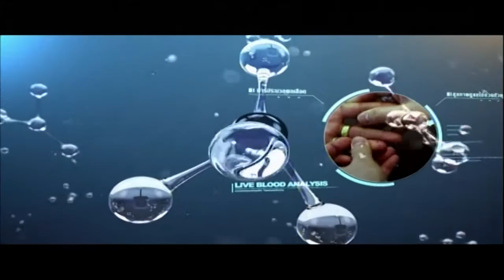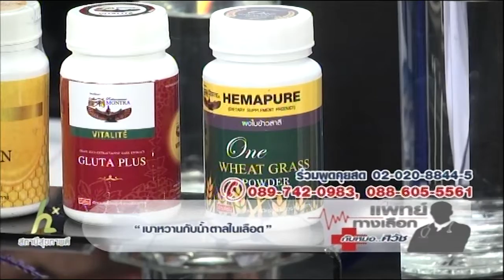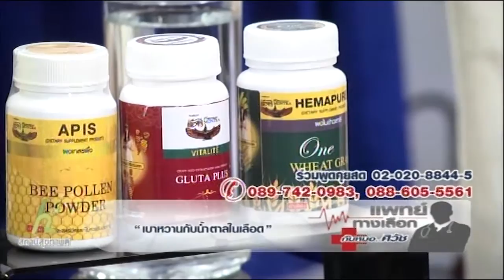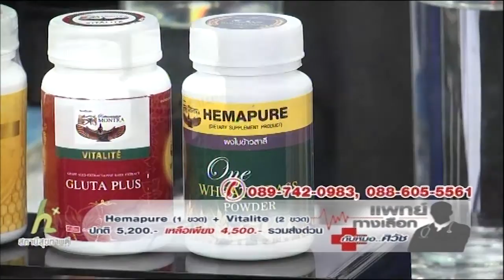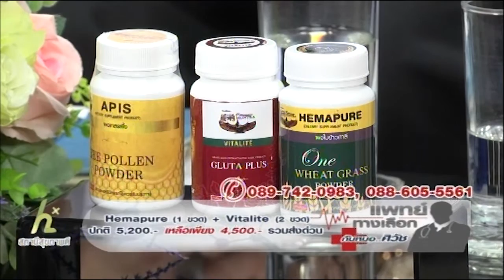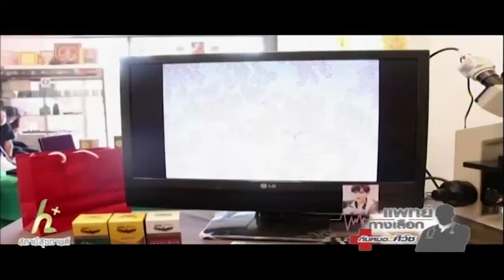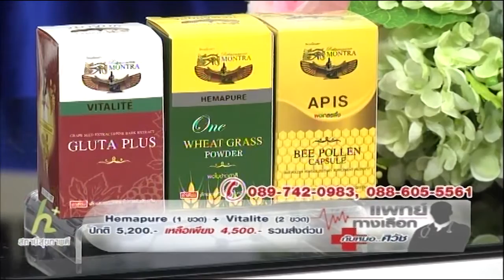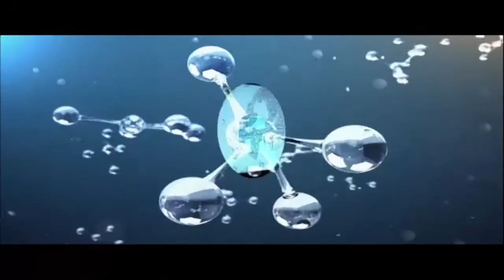ดูรายการแพทย์ทางเลือกกับหมอศิวัชย้อนหลังวันที่ 19 มีนาคม 2560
รับชมรายการแพทย์ทางเลือกกับหมอศิวัช
ได้ในวันเสาร์ - อาทิตย์ เวลา 10.00 น. - 11.00 น.
และรับชมรีรันได้ในวันเสาร์ - อาทิตย์ เวลา 23.00 น. - 24.00 น.